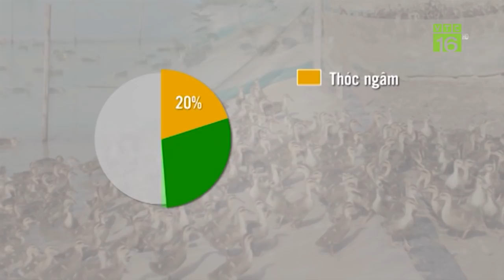Công thức phối trộn thức ăn cho vịt trời | VTC16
VTC16 | Để vịt trời sinh trưởng và phát triển tốt, thịt thơm ngon, người chăn nuôi cần phải lưu ý những gì? Ngoài ra, thức ăn cung cấp cho vịt trời cần phải phối trộn theo công thức nào?